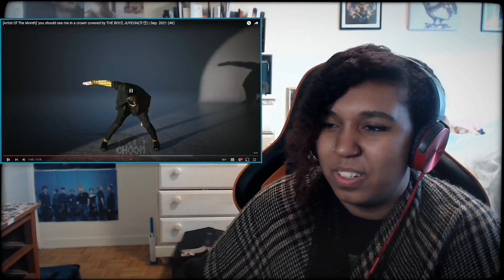😈 | The Boyz' Juyeon & Stray Kids' Hyunjin's Artist of the Month | REACTION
{FOLLOW OR BOOKMARK MY DAILYMOTION PAGE for 12+ hours access to any blocked videos on this channel

Want to send something to me? (PACKAGES only - if sending a letter, it needs to be put in a "package" rather than regular envelope).
Kaysha Richards
RPO Parkway Mall
Scarborough, ON
M1R 0B4
Canada